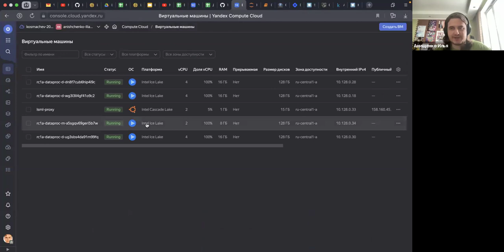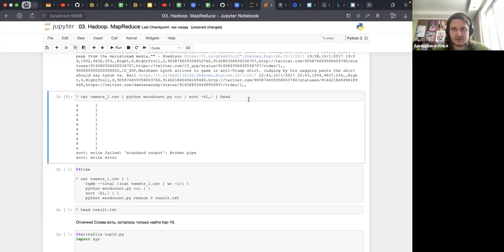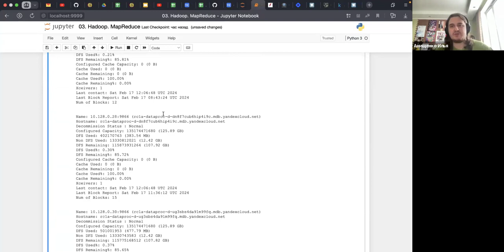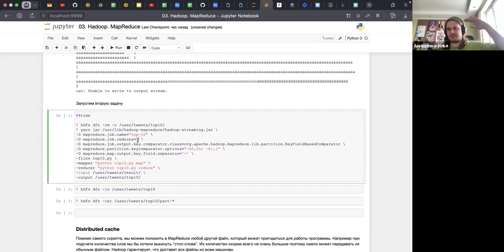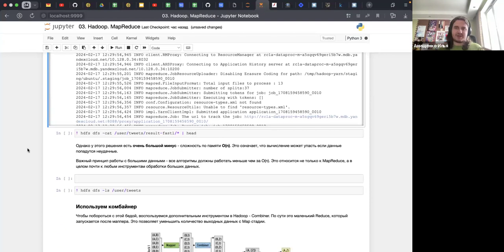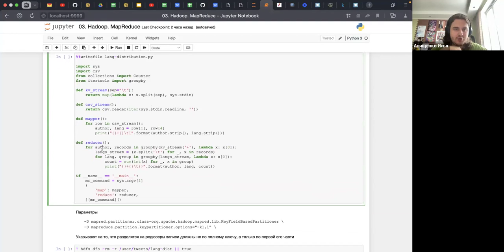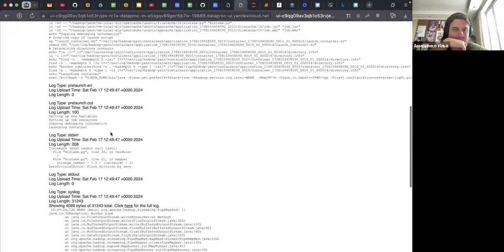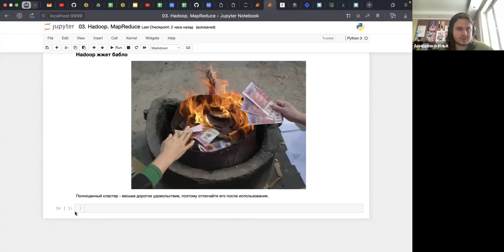Машинное обучение для больших данных – семинар 3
Курс "Машинное обучение для больших данных семинар", программа "Прикладная математика и информатика", НИУ ВШЭ

Семинарист – Илья Анищенко